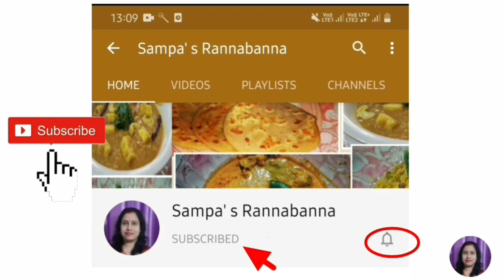এই গরমে শরীর আর মন দুটোই ঠান্ডা রাখে এবং ক্লান্তি দূর করে এই আম পুদিনার শরবত | Aam Pudina Sarbat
এই ভিডিও তে আমি এই গরমে খুব উপকারী এবং টেস্টি একটি ড্রিংক আম পুদিনার শরবত কিকরে বানায় সেটা দেখিয়েছি | এটি বানানো খুব সহজ | আপনারা ভিডিও টি শেষ অব্দি দেখুন আর বানিয়ে ফেলুন আম পুদিনার শরবত আপনার বাড়িতে |

More summer drink recipes